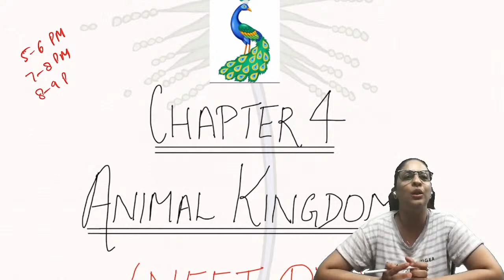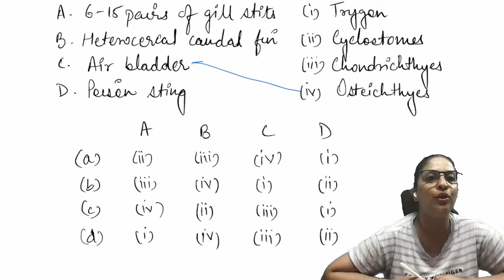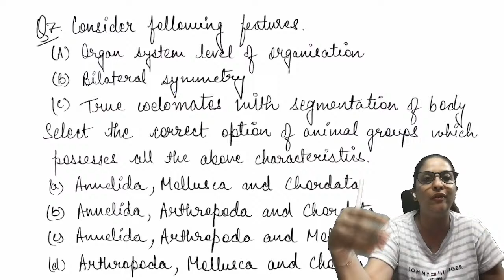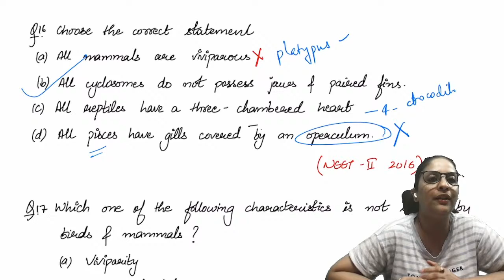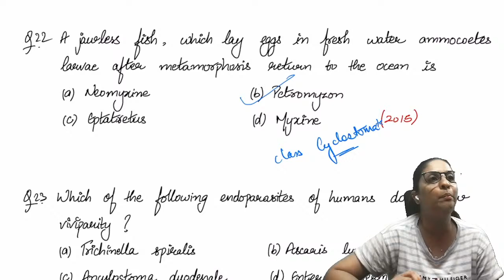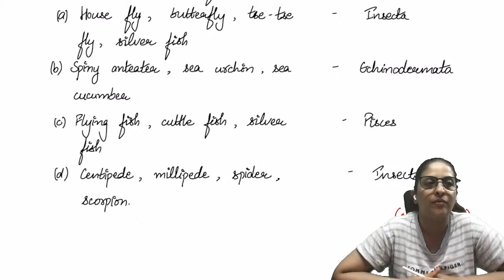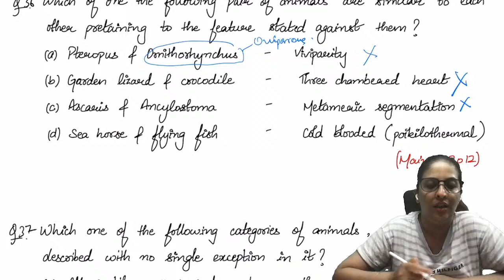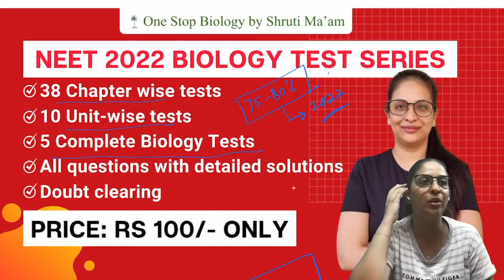Rank Booster PYQ Series | Animal Kingdom | NEET 2022 | Biology | Shruti Ma'am | One Stop NEET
In this video, Shruti Ma'am will be solving the PYQ of The Living World.

➤ Download our One Stop Academy App and join NEET 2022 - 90 days Biology Crash Course NOW 🤩🤩
➤ Course Highlights
• Live Classes on Zoom @ 9:00 PM
• Complete Revision [Both Class 11 & 12]
• Complete Test-Series (Chapter-wise, Unit-wise, and Complete Biology Tests)
• Premium Handwritten Notes
• Discussion Group
• Taught from Basics

Happy Learning!